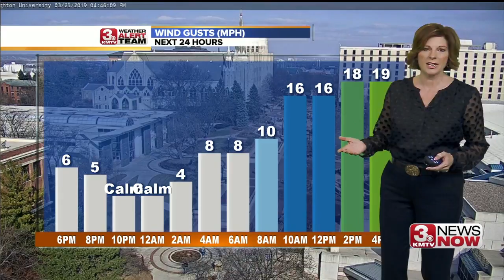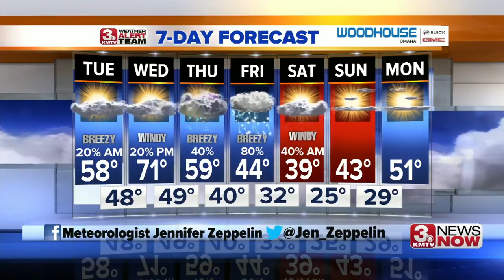3 News Now Latest Headlines | March 25, 4pm